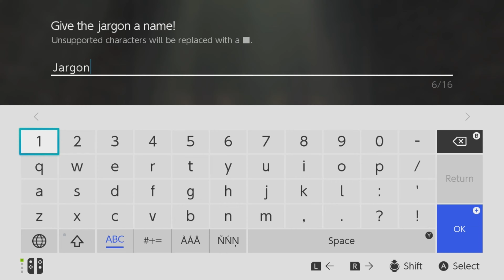Dragon Quest Monsters The Dark Prince Part 10 (Switch)